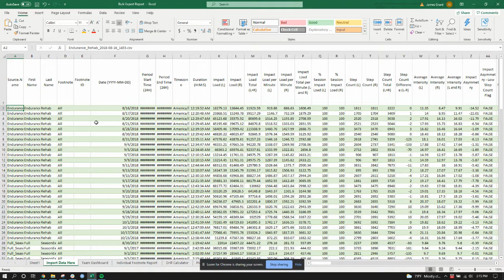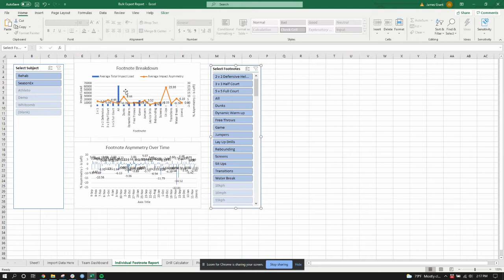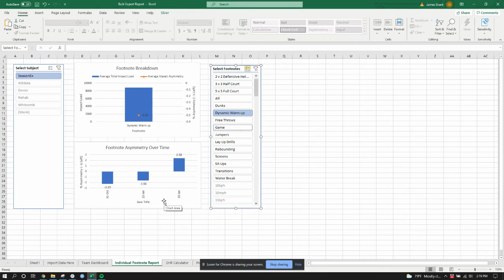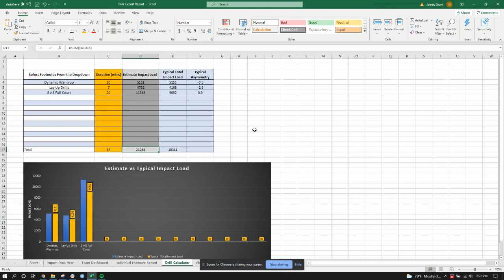Navigating the IMU-Step Bulk Export Reports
A quick overview of how to use the sample bulk export reports for IMU-Step data.